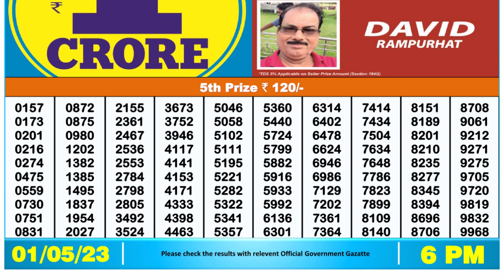Nagaland Lottery Sambad Live 6pm 01.05.23